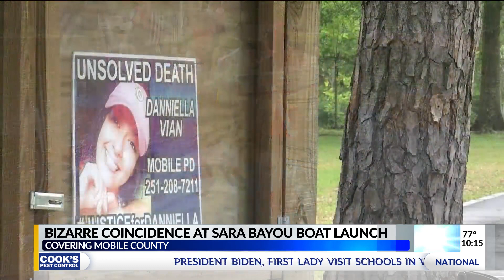Another car found submerged at Bayou Sara boat launch, two years after Danniella Vian's